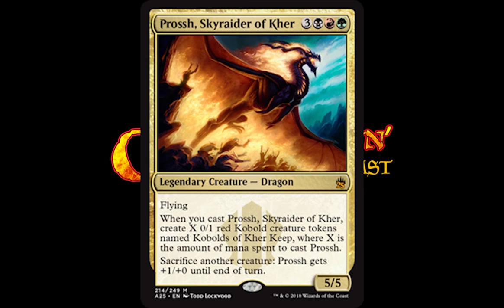E126 - M25 Preview Card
Commanderin’ has a preview card for the amazing Masters 25 set! Join us as we unveil… Prossh, Skyraider of Kher!

The podcast is @commanderinmtg
Phil is @phildeluca
Sean is @raven_sean
Shivam is @elektrotal

Special thanks to tech wizzes Jessie Thomson and Graham Frank, and to Justin for the server space.

Commanderin’ MTG Podcast is unofficial Fan Content permitted under the Fan Content Policy. Not approved/endorsed by Wizards. Portions of the materials used are property of Wizards of the Coast. ©Wizards of the Coast LLC.